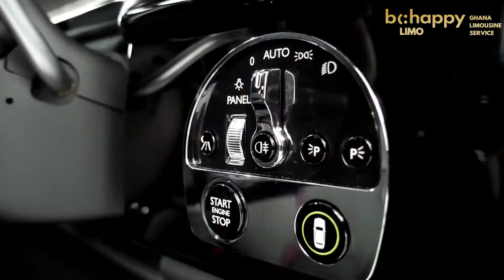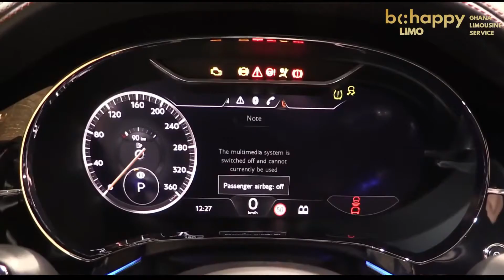Behappy Limo Ghana Limousine Service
🚐🚐🚐BEHAPPYLIMO LIMITED 🚐🚐🚐
🚐🚐🚐DEALERS IN CAR RENTALS 🚐🚐🚐

I would like to take this opportunity to introduce Behappylimo car rental company to you. Our company offers comprehensive, cost effective and efficient car rental needs.

We believe in working closely with our clients and we are willing to adapt our services to respond to the priorities of each engagement with our customers. We will address any of your car rental concerns with an innovative and dynamic approach.

Enclosed with this letter you will find our brochure listing all of our different services in detail in the event that you decide to do business with us.

We have a team on call around the clock that take care of any help requests by our clients  and offer emergency solutions to their  concerns.

Thank you and we are anticipating to serve you with our services.